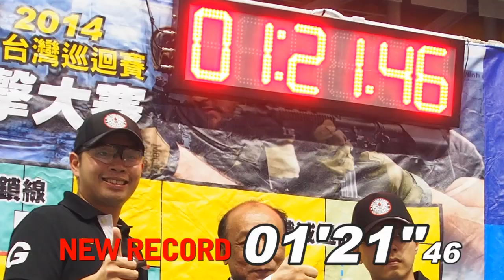G&G 2015 World Cup Shooting Competition (en)